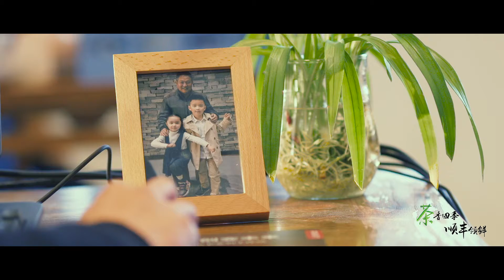SF - Tea 2017